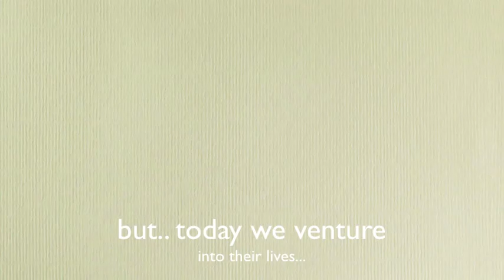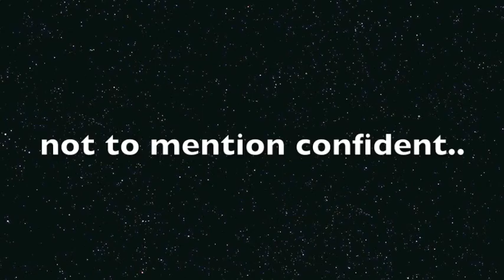how to be a dyke